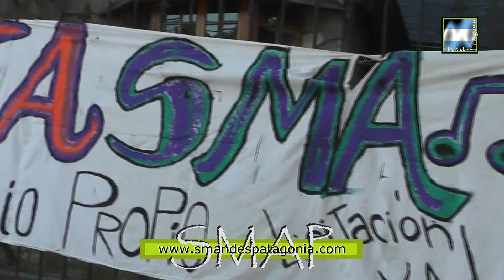Maximiliano Del Río: “en San Martín de los Andes, tenemos una adhesión al paro, entre...”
SMAP - 2016
Maximiliano Del Río: “en San Martín de los Andes, tenemos una adhesión al paro, entre el 80 y el 85%”
Así lo manifestó el Secretario General de ATEN de nuestra ciudad, esta mañana en las puertas de la Escuela de Música, cumpliendo las actividades para la primera jornada de paro. Explicó que se eligió ese lugar, al considerarlo emblemático, por ser el que más tiempo lleva esperando por su edificio propio. El objetivo era visibilizar la situación, no solo la falta de acuerdo salarial, sino también problemas edilicios y la famosa 4º categoría. Además responsabilizó al gobierno provincial, por no iniciar las clases en fecha, “nosotros llegamos a ésta situación, porque el gobierno dilató las negociaciones con el sindicato y con todos los docentes y con todos los sindicatos de la provincia del Neuquén”, expresó del Río.
Mañana martes, se convocó a toda la comunidad educativa a las 17:30 hs. a una marcha desde la rotonda de la Policía Caminera hasta la Plaza San Martín.-